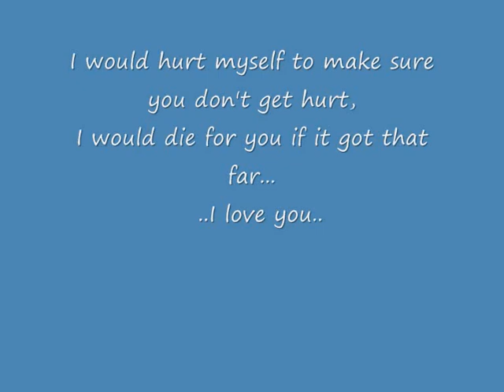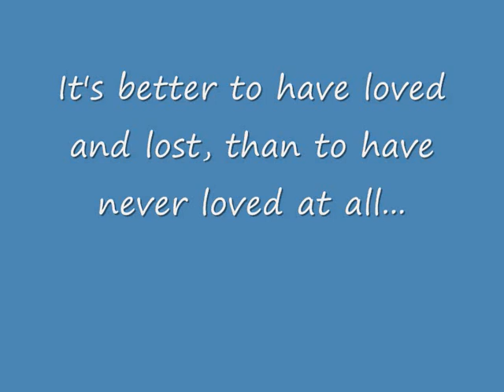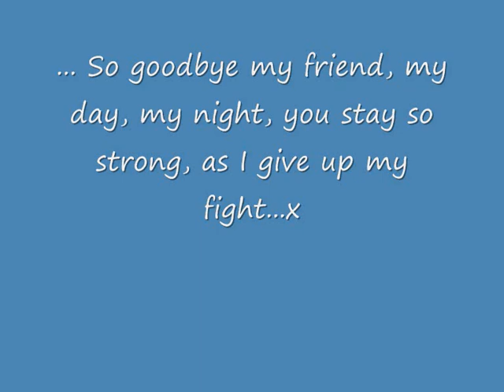Promise, I give up with life 0001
If you can keep this promise, I will come for you, I will return to your heart..xxx